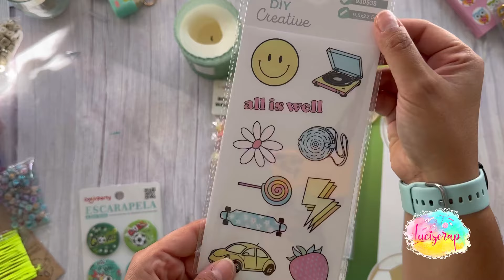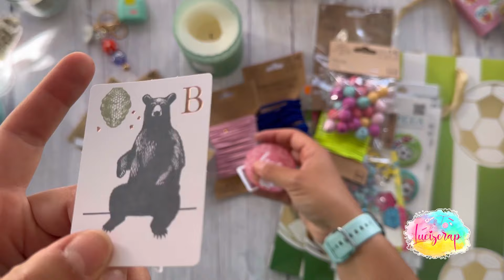HAUL de compras en ✨|| TEDI Y BAZAR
Hola gentecilla!
Os dejo por aquí un mini haul de compritas de tedi y bazar. Espero que os guste!!